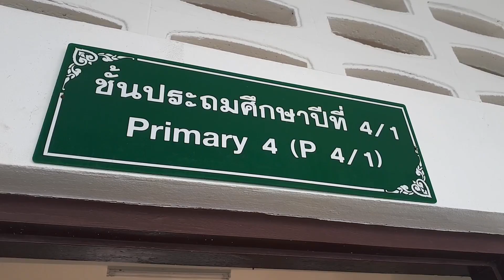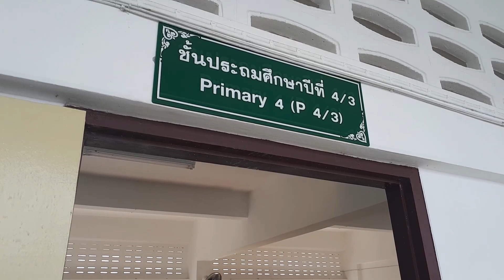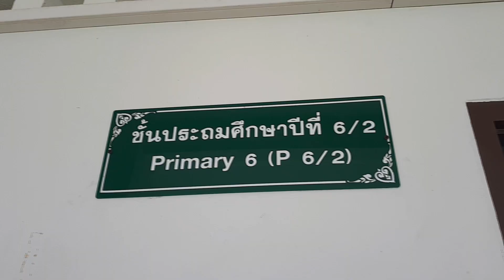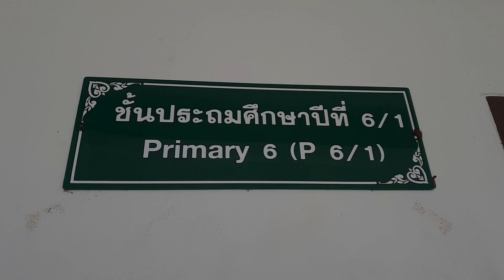กิจกรรมไหว้ครู [โรงเรียนพยุหะศึกษาคาร] 2562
เบื้องหลังการทำพานไหว้ครู พิธีการซ้อมและงานวันจริง ณ วันที่ 13 มิถุนายน 2562